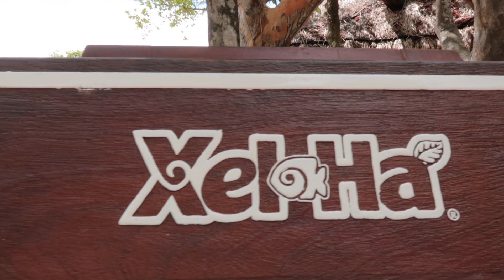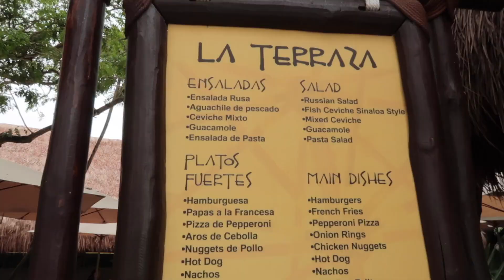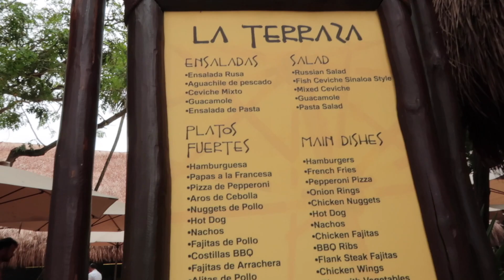El bien fresco y yo sufriendo🤣 Se nos olvido hacernos el examen del covid😩 Karaoke time🎤 Vlog 859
xelhamexico xcaret familyvlogs El bien fresco y yo sufriendo 🤣 Nadamos bastante 🏊‍♂️ Karaoke time 🎤 Vlog 859

 𝗛𝗼𝗹𝗮 𝗺𝗶𝘀 𝗟𝗶𝗹𝗹𝘆𝘁𝘂𝗯𝗲𝗿𝘀 𝗱𝗲 💛
 En el vlog de hoy les comparto la experiencia tan divertida y cansada que nos dimos en Xel-ha 😅 Les recomiendo mucho este lugar para que lleven a sus hijos. Es un lugar muy familiar en el que los niños se divertiran bastante.
 Lo que les mostramos aqui es solo un poco de lo MUCHO que puedes hacer en Xel-ha.

Les mando un fuerte abrazo y espero que disfruten de este video 😃💕
 Recuerden que nos cemos en el 𝗦𝗜𝗚𝗨𝗜𝗘𝗡𝗧𝗘 𝗩𝗜𝗗𝗘𝗢 🤩🙌

Esta es la dirección: 👇🏼
Lilly en Oklahoma
c/o Biergarten
807 East A Street Suit 107